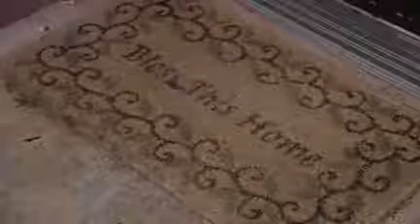Caged children will remain in state care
VANCOUVER, Wash. (AP) — Two autistic boys who were held in a caged room at an apartment will remain in state foster care for now, Clark County Superior Court Commissioner Carin Schienberg decided Thursday at a hearing.The biological mother, Jona Bronson of Tillamook, Ore., was in court. Her lawyer,